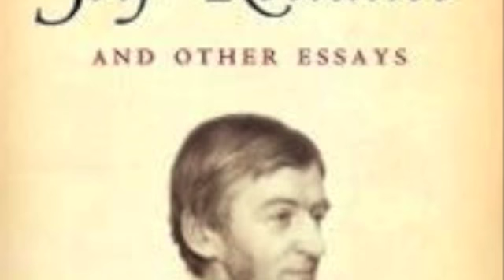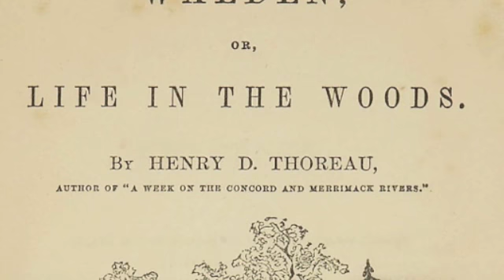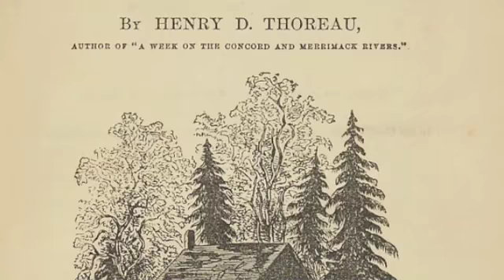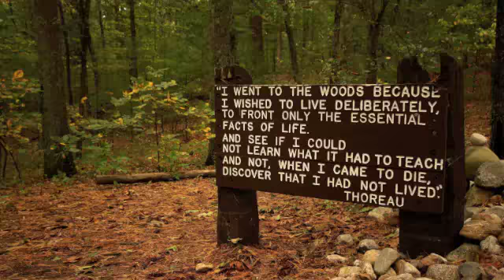Transcendentalism: Progress in Philosophy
Prof. Allison discusses the rise of transcendentalism, as well as the lives of Ralph Waldo Emerson and Henry David Thoreau.

This course explores the history of Boston from the 1600’s to the present day. Learn about the native people who lived on the land we now know as Boston before the Puritans arrived. Discover how the European settlers created a robust system of self government and a democracy so strong that Boston became the birthplace of the Revolutionary War. Trace the city’s role in the American anti-slavery movement and the Civil War. The course will help you understand why Boston remains revolutionary to this day, redefining education, the arts and medicine, through its world-class museums, orchestras, hospitals and schools.